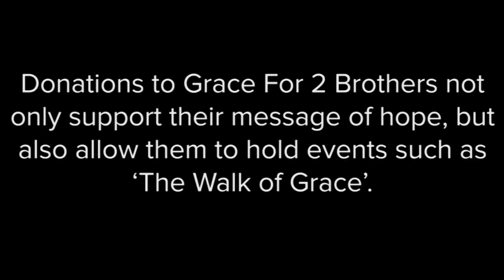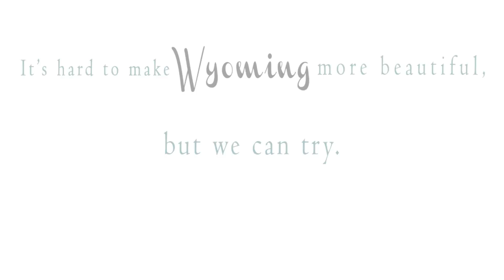Grace For 2 Brothers Cheyenne, Wyoming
and they could win a $1000, $2000, or $3000 donation from us!

NMLS#420276
Member FDIC